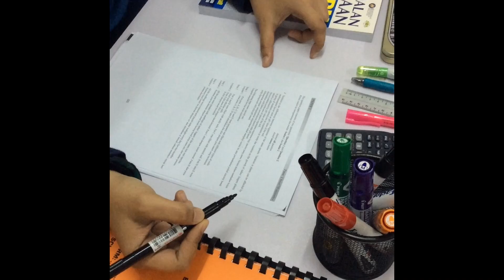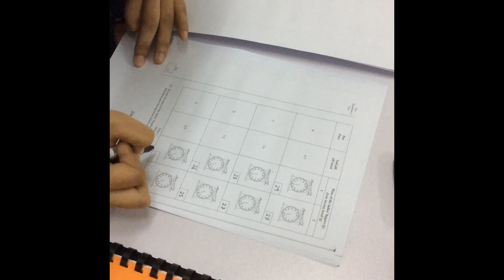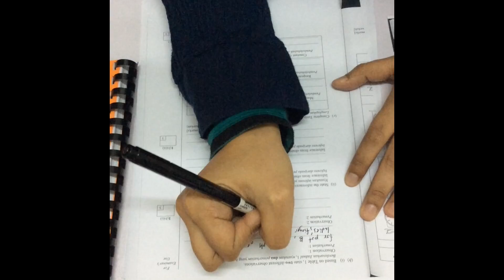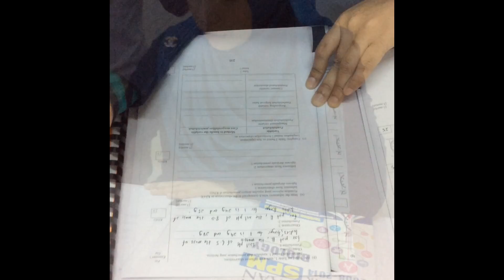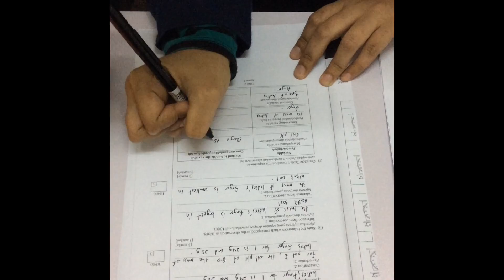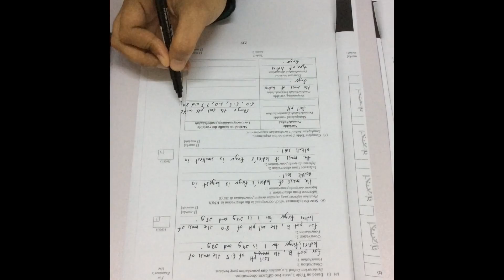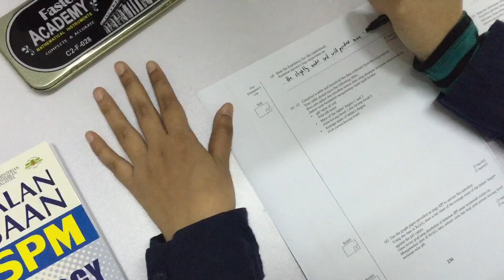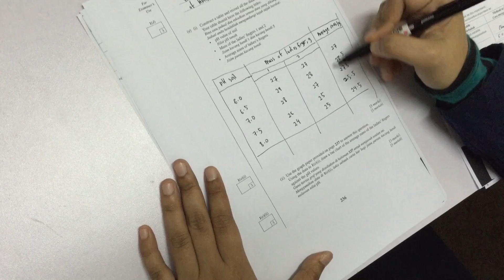TEKNIK MENJAWAB SPM BIOLOGI PAPER 3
Hi students🤗

Ini adalah video pertama teacher Raheel! Oh teacher edit thumbnail & description pada tahun 2021☺️ sekarang dah xda paper 3 tapi kamu tetap ada handsdown lab exam untuk Bio ya. 15 markah je & untuk experiment yang mudah & sekejap!
Good luck SPM 2021🙌🏼

TEKNIK MENJAWAB SPM SUBJEK BIOLOGI PAPER 3